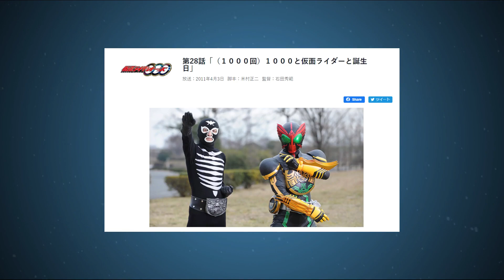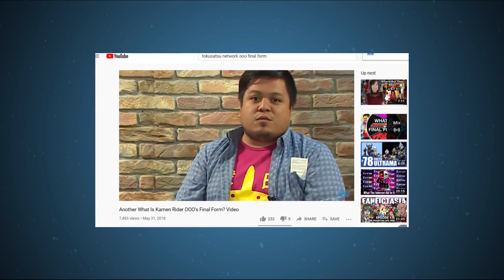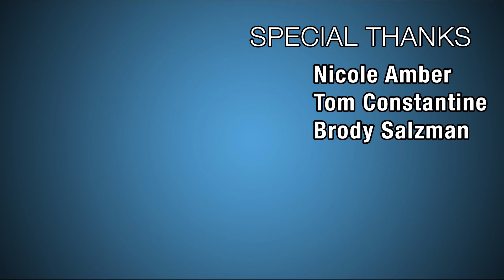10 Facts About Kamen Rider OOO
Count the medals 1, 2, and 3! Our newest Know Your Toku gives 10 behind-the-scenes facts about Kamen Rider OOO. Who's your favorite character from the show?